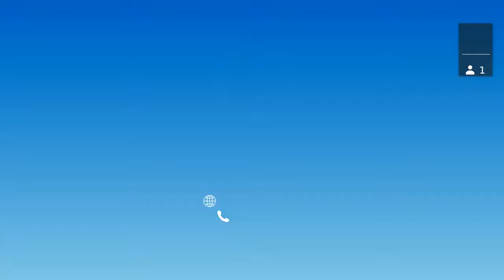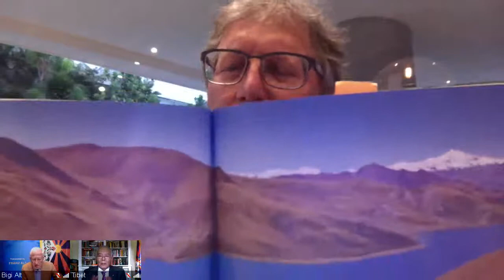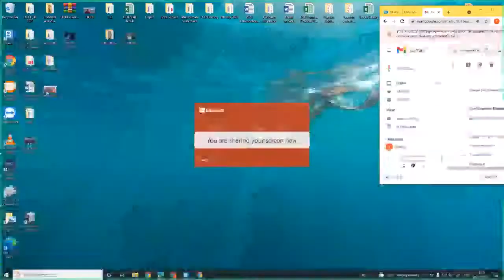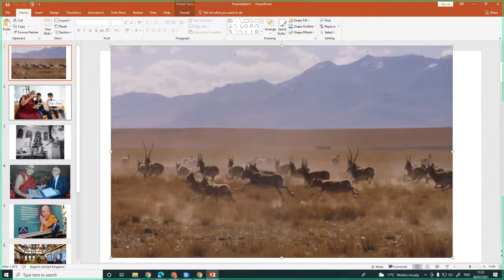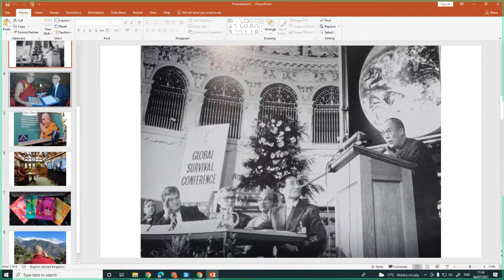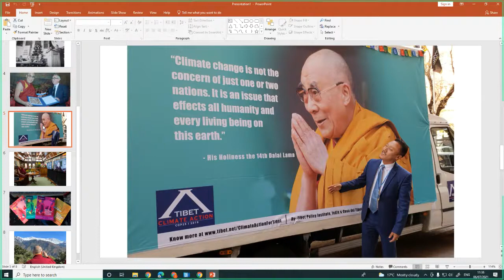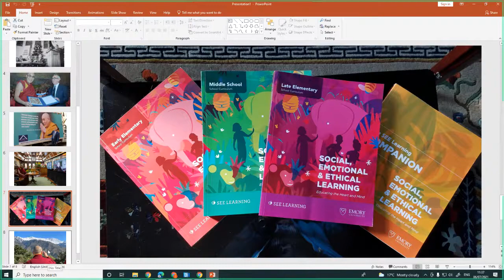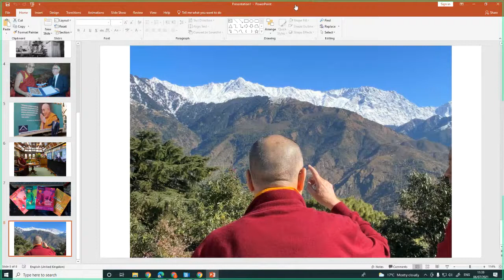Virtual Panel Discussion Titled ‘His Holiness the Dalai Lama on Environment.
This webcast was published on Facebook on 6th July 2021.

To celebrate the auspicious 86th birthday of His Holiness the Dalai Lama, the Office of Tibet London hosted a virtual panel discussion titled “His Holiness the Dalai Lama on Environment and Climate Appeal to the world”. Under normal circumstances, we would celebrate the auspicious birthday of His Holiness the Dalai Lama with friends and supporters of His Holiness and Tibet in the UK on 6 July. But today, for the second consecutive year, we are forced to celebrate the day virtually due to the Covid -19 pandemic.

Office of Tibet in London is the official agency of His Holiness the Dalai Lama and the Central Tibetan Administration based in Dharamsala, India. It was established in 1981 and represents Tibetan affairs in UK, Ireland, Northern Europe, Poland and the Baltic states. The main activities of the office include creating awareness of the plight of Tibet and to seek support from governments, parliamentarians, Tibet Support Groups, non-governmental organisations and human rights groups by maintaining direct contacts with them and informed on recent developments in Tibet. It serves as a source of information on matters relating to Tibet.  The office is also responsible for the visit of His Holiness the Dalai Lama in the countries mention above.